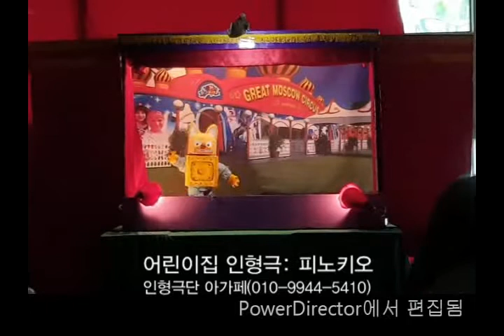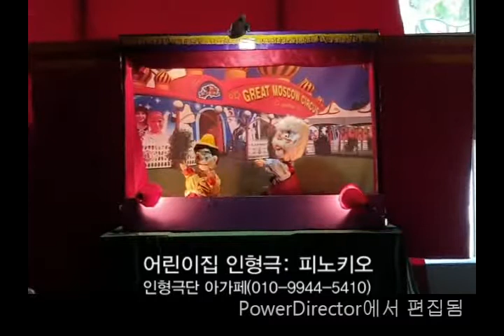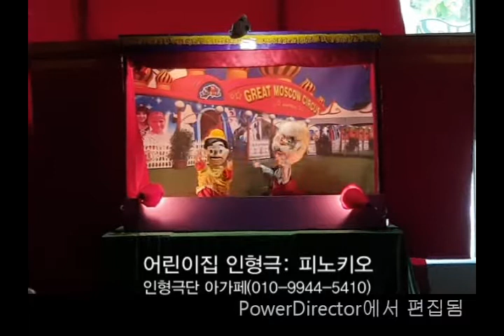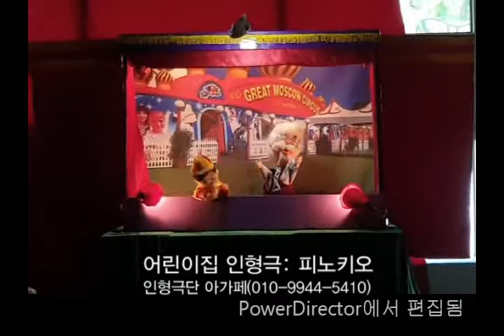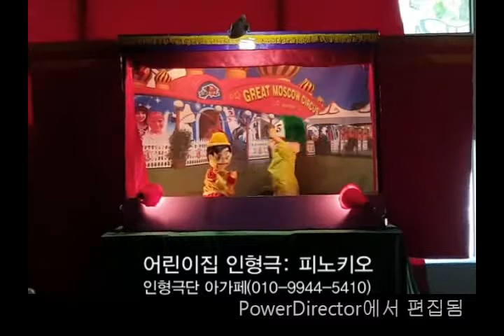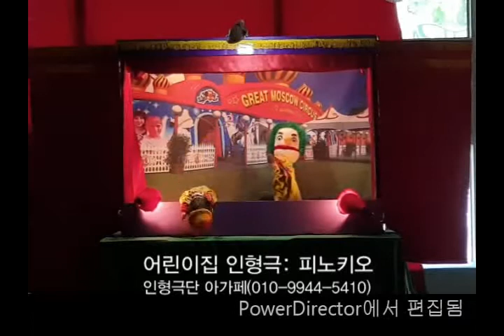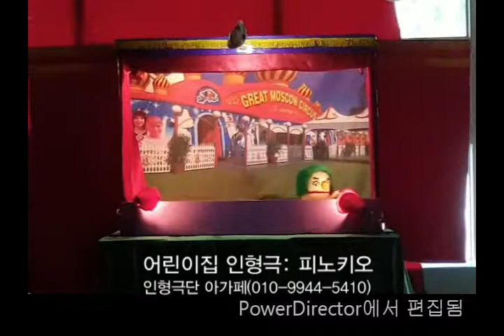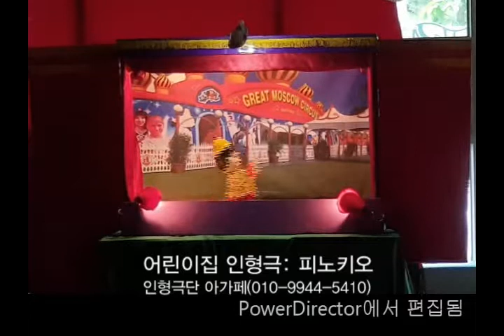(어린이집인형극)-피노키오(2019년 7월)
인형극단아가페
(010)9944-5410